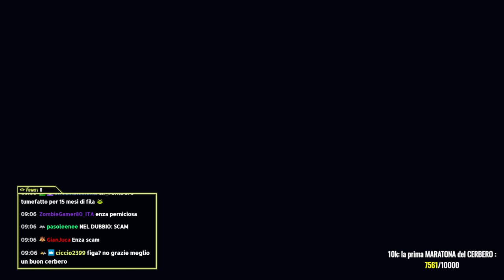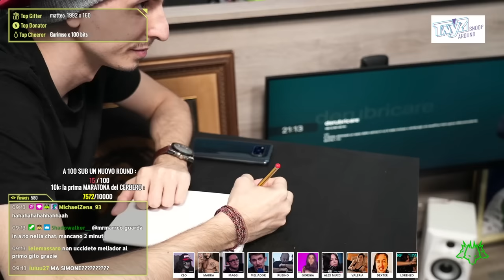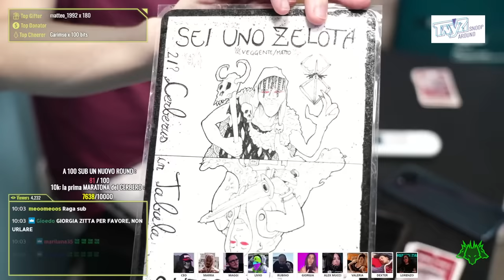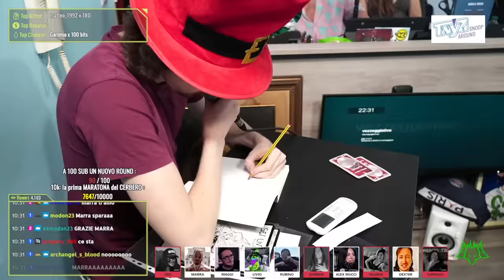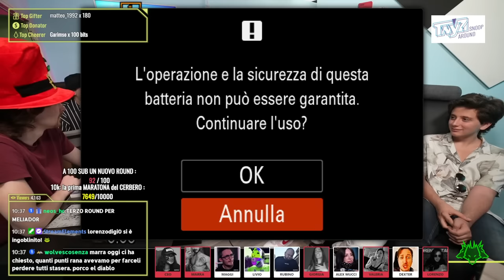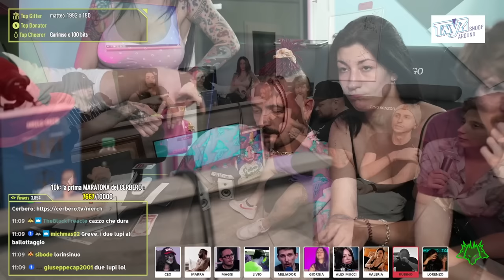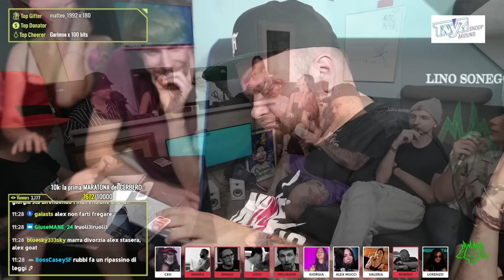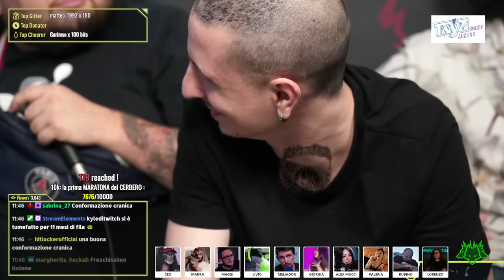SLOT? CASINÒ? No grazie, meglio un buon Lupus. | Cerbero Podcast #1403